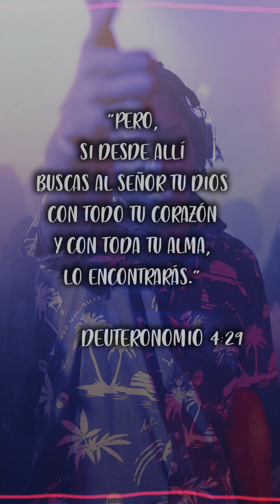TRAP BEAT | Rumba Instrumental | GUITARRA LATINA TYPE | Brass Flava| FOR SALE